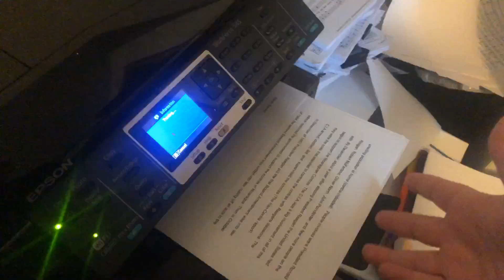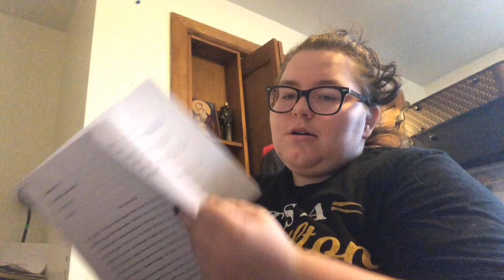AMERICAN MUSIC AWARDS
love yourself first, always keep fighting 💘 - Jared Padalecki

•Social-
• Instagram: @sarahxschultz1, @sarahistrxsh & @alwaysandwinchester•
•edit account (ig): @alwaysandwinchester •
•tvshow time: sarahistrash •
countdowns ‼️

— 📺 tv —
legends of tomorrow: 51 days
crisis on infinity earths day 1: 14 days

— 🎶 music—
waterparks concert: 6 days
high roads (kesha): 46 day
manic (halsey): 54 days
SG2 (selena gomez): 48 days

🔊I’m always adding songs :)
Q & A
age; 19
what do you vlog on?; iPhone 8
what fandoms are you in? mostly all dc comics shows , dan & phil , riverdale, Hamilton, spn  & much more!
otps?; captain swan  , jelix , melix , destiel & much more!
what’s my religion? Russian Orthodox Christian